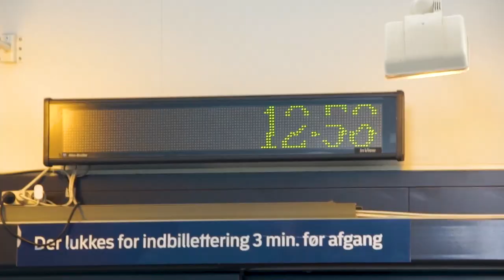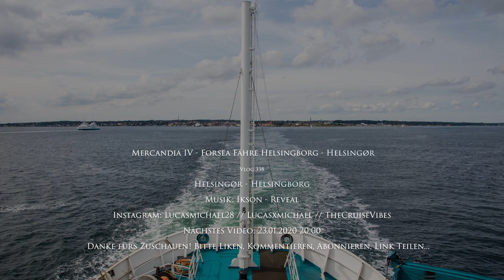MERCANDIA IV - ForSea Fähre zwischen Helsingør und Helsingborg | Vlog 338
Vlog 338: Die Mercandia IV fährt für ForSea zwischen Helsingborg und Helsingør. Die Fähre pendelte stündlich zwischen den beiden Städten in Schweden und Dänemark, wird heute aber nur noch im Frachtverkehr eingesetzt. Ich nehme euch in diesem Video mit auf eine der letzten regulären Passagier-Überfahrten und zeige euch das Schiff!